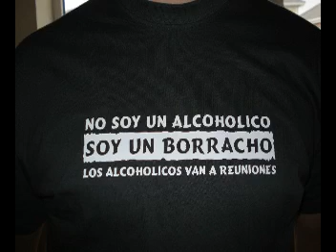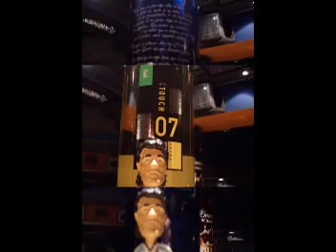Homenaje a ARIEL "BURRITO" ORTEGA (Rey de Copas)